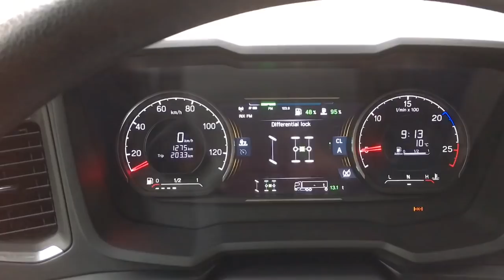Scania XT and Heavy Haulage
Presentation of the Scania XT construction range and the first ride with the new heavy transport trucks of the new generation.